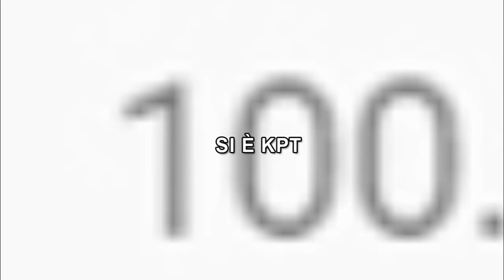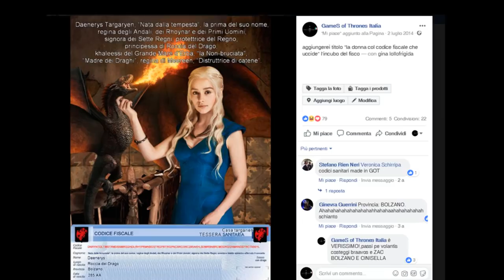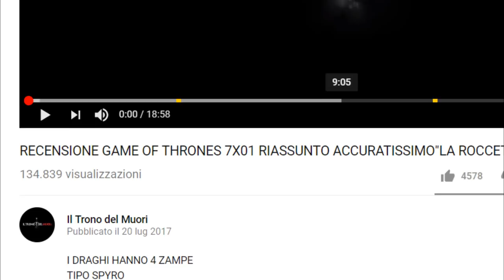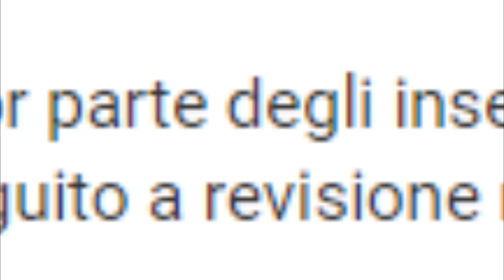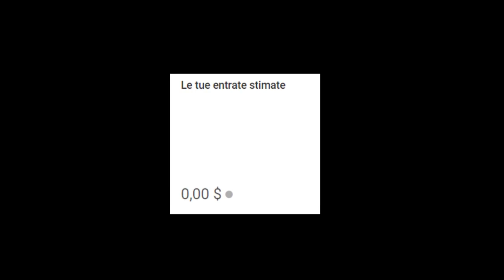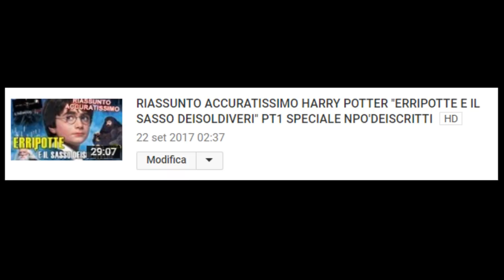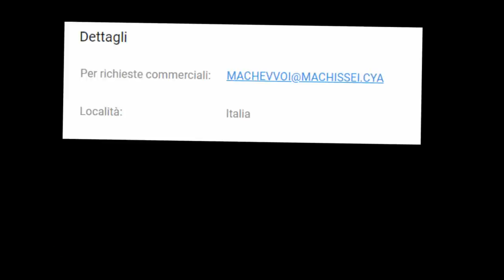SPECIALE NAFRACCAD'ISCRITTI - COME DIVENTARE YOUTUBBOH VIPPOBAUDO E POI VENDERE IL CULOH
O COSì O UN VIDEO OGNI 3 MESI DEVO TORNARE A FARMY SFRUTTAREH
ALMENO HO RETTOH FINO AI 100K PORCOGGIUDAH

MI FASHIO SKIF